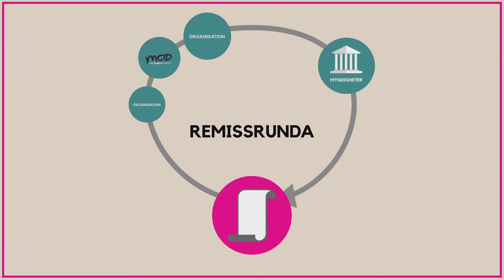Kenneth Johansson ordförande SMER om hur lagstiftningsprocessen ser ut i Sverige.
Här berättar Kenneth Johansson ordförande för SMER (Statens medicinsk-etiska råd) om hur lagstiftningsprocessen ser ut i Sverige och varför det kan ta tid när ny lag ska tas fram.